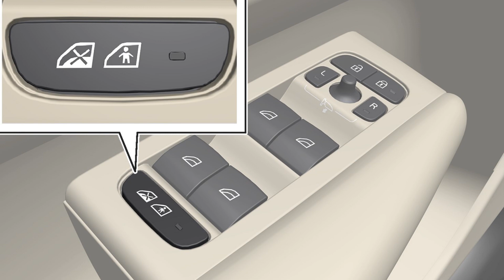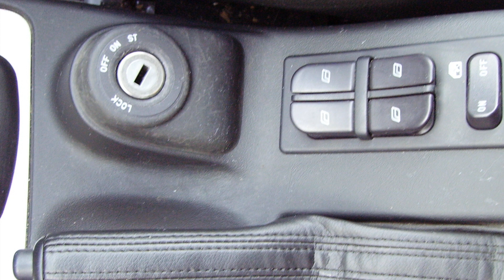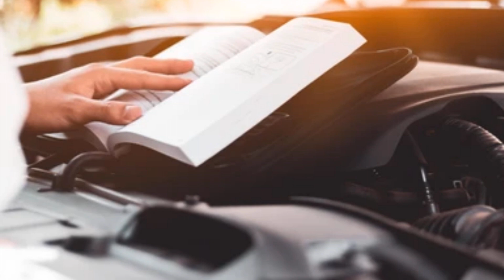porque mi VENTANA del carro NO SUBE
Muchas razones diferentes pueden causar problemas en las ventanas del automóvil. De lo simple a lo complejo, profundicemos en cómo arreglar una ventana de automóvil que no se sube.

1

Interruptor de seguridad para niños activado

Con cualquier problema de automóvil, siempre comience primero con las causas más sencillas. Entonces, cuando una ventana no sube, comience por verificar el interruptor de seguridad para niños. Ubicado cerca del panel de control de la ventana del conductor, este botón de bloqueo evita que los pasajeros, incluidos los niños y las mascotas, operen una ventana eléctrica adyacente mientras el automóvil está en movimiento.

Manejo de un interruptor de seguridad para niños enganchado,El interruptor de seguridad para niños se activa fácilmente, así que verifíquelo primero si alguna o todas las ventanas no funcionan. Busque un botón con el símbolo de una ventana tachada.

2

Posición del interruptor de encendido

Otra solución simple para cuando una ventana eléctrica no sube implica verificar la posición del interruptor de encendido.

La configuración de la posición correcta del interruptor de encendido,Esto no importará si el automóvil está en marcha, pero si desea subir o bajar una ventana mientras el vehículo está apagado, asegúrese de que el encendido esté en la posición de accesorios. En esta configuración, los accesorios, como las ventanas, pueden recibir energía y operarse.

3 Fusible quemado

Pasando de causas simples, querrá ver si el problema radica en un circuito eléctrico cuando la ventana del conductor o del pasajero no se sube o baja. Si todas las ventanas no funcionan o solo funcionan un par de ventanas, es probable que se haya fundido un fusible. La solución generalmente solo implica reemplazar el fusible defectuoso.

Primero, ubique la caja de fusibles. Se puede encontrar en el compartimiento del motor, en la guantera o debajo del tablero. Algunos automóviles incluso pueden tener varias cajas de fusibles ubicadas en diferentes áreas del vehículo. Consulte el manual del propietario para conocer la ubicación de la caja de fusibles. Un distribuidor local o el servicio de atención al cliente del fabricante también pueden ayudarlo.

Acompañando a la caja de fusibles debe haber un diagrama numerado que identifique la función de cada fusible. Verifique el diagrama del fusible que controla el circuito de la ventana eléctrica. Si no puede encontrar un diagrama, consulte el manual del propietario o comuníquese con un distribuidor o el fabricante.

Una vez que haya identificado el fusible correcto, utilice un extractor de fusibles o unos alicates de punta larga para extraer el fusible sospechoso de la caja. Es una tarea de bricolaje simple en la mayoría de los casos. Con la mayoría de los fusibles quemados, podrá ver una ruta de cable interrumpida o una decoloración marrón en el fusible.

Reemplace el fusible quemado con un fusible nuevo de idéntico amperaje (también llamado amperio o amperios). Si la ventana o las ventanas vuelven a funcionar, entonces ha solucionado el problema. Más tarde, si descubre que el fusible se ha fundido nuevamente, entonces hay un problema más importante. Esta situación podría significar un problema con los circuitos del automóvil o que el motor está consumiendo demasiada potencia. En este caso, busque la ayuda de un mecánico profesional. Lo mismo puede decirse si no se siente cómodo con los fusibles o la caja de fusibles de su automóvil.

Nunca reemplace un fusible quemado con un fusible de mayor amperaje. Esto puede provocar un incendio en su automóvil.

4

Motor de ventana defectuoso

Cuando una ventana eléctrica no sube ni baja, el problema podría estar en el motor de la ventana.

El diagnóstico de un motor de ventana eléctrica defectuoso

Sin arrancar el coche, gire el encendido a la posición de accesorios. Active el interruptor de la ventana afectada y vea si el voltímetro (si su vehículo tiene uno) en el panel de instrumentos se mueve aunque sea un poco. También puede buscar un parpadeo modesto de la iluminación interior o exterior mientras presiona el interruptor de la ventana eléctrica. En cualquier caso, esto significa que la corriente fluye hacia el motor de la ventana, pero el motor no funciona. Como el reemplazo del motor de la ventana implica habilidades y herramientas especializadas para abrir el panel de una puerta, la mayoría de los propietarios de automóviles querrán acudir a un mecánico para obtener ayuda. Ten en cuenta que el problema también puede ser un elevalunas, un componente mecánico conectado al motor eléctrico.

5

Interruptor de ventana de alimentación defectuoso

Si la ventana de su automóvil baja pero no sube, es probable que el problema sea un interruptor de ventana defectuoso.

El iagnóstico de un interruptor de ventana defectuoso